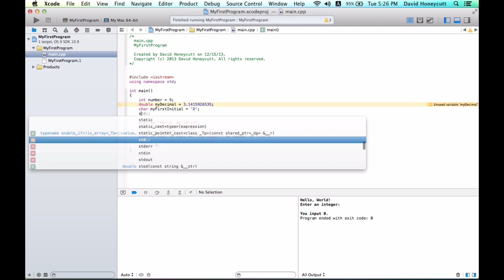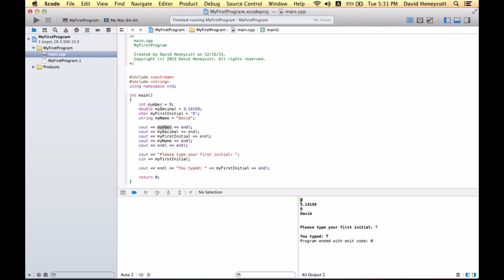Mac C++ Programming #4 - Variables and Variable Types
In this video, we discuss variables, variable types, how to declare and initialize variables, different kinds of variables in programming (int, double, char, and string), as well as how to output the value of variables to the screen.

- 2020 M1 MacBook Pro 13"

- MacBook Pro Case

- USB C Hub Adapter

- Laptop Sleeve

- Hex Ranger DSLR Backpack

- Pikachu Backpack (for fun)

- Nikon Camera Case